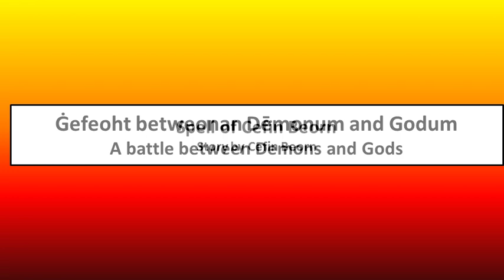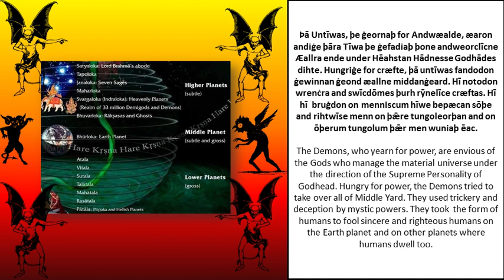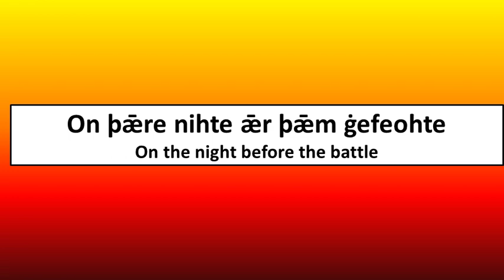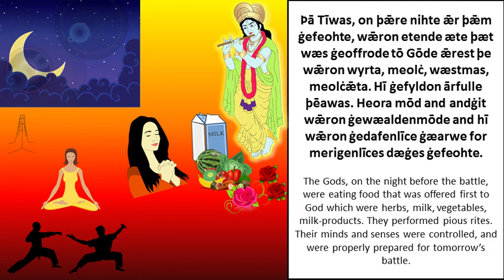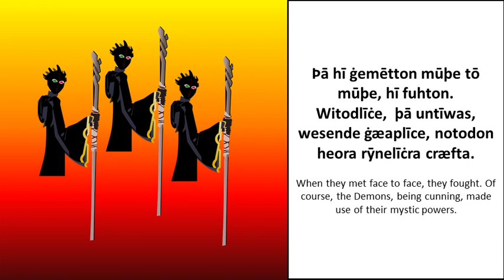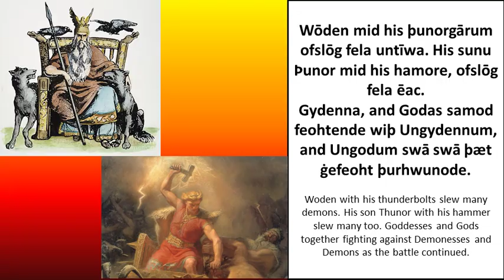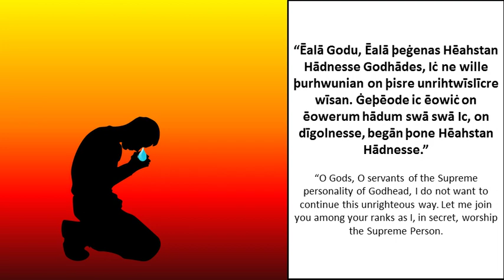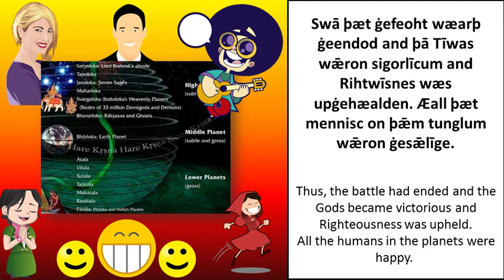A Battle between Demons and Gods | Old English Short Story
This video is not from the period. I wrote it.

Sound Effects:
Pixabay